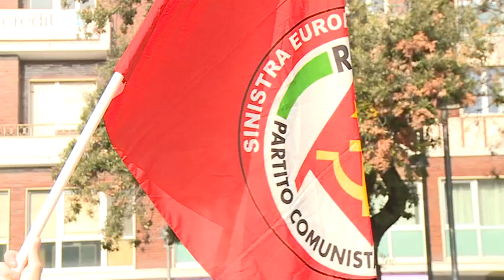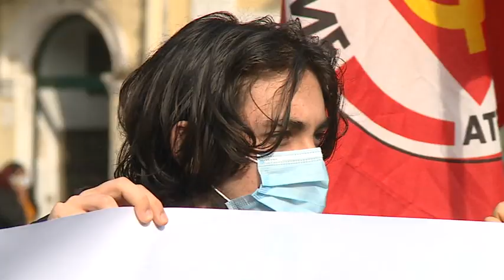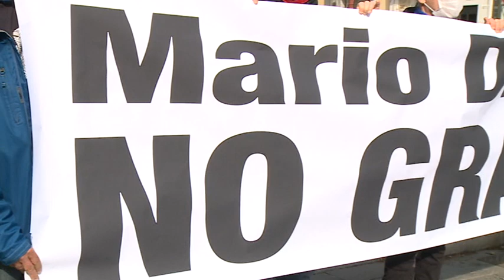Rifondazione contraria al Governo Draghi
Rifondazione Comunista è fra le poche voci dissonanti sul nascente Governo Draghi. Il segretario nazionale Maurizio Acerbo spiega perché